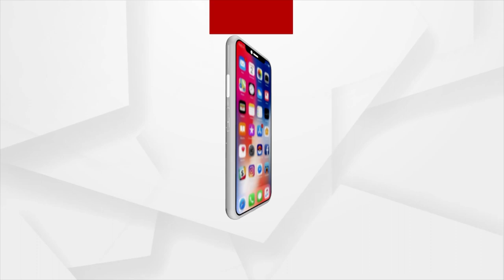GoodMeetings Co-Founder Abhijeet Sahoo Shares Challenges For Startups